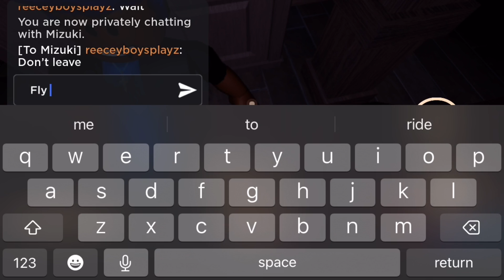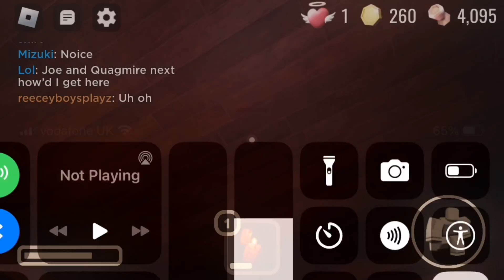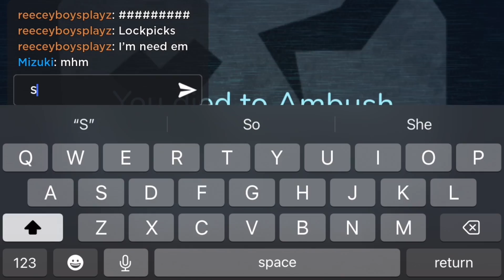Doors part 8 I BEAT SEEK